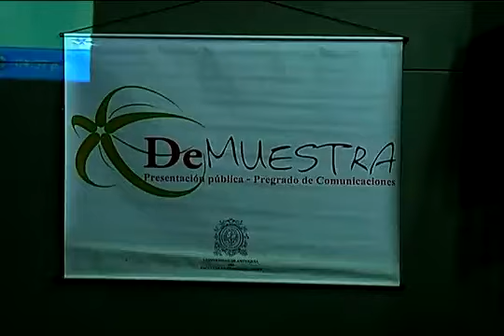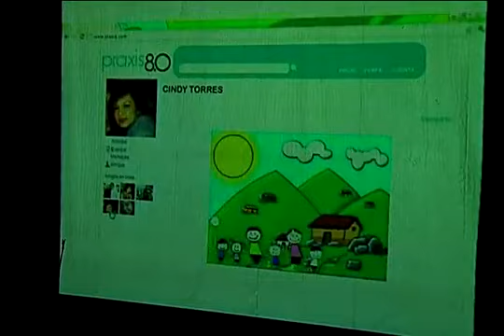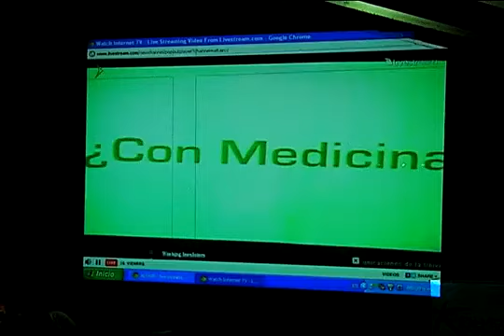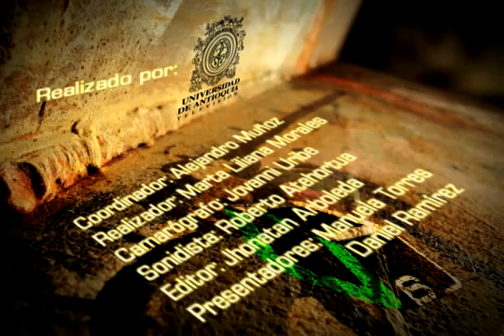Facultad de Comunicaciones UdeA - Decimocuarta versión DeMuestra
DeMuestra, la presentación pública de los proyectos de investigación de los estudiantes del pregrado en Comunicaciones de la Facultad de Comunicaciones de la Universidad de Antioquia.

Al finalizar cada semestre académico cada uno de los módulos del pregrado, realiza su trabajo final para ser presentado públicamente.  Este evento que se viene presentando hace siete años, es una oportunidad para mostrar a toda la comunidad el proceso de formación académica e investigativa de los estudiantes de Comunicaciones, a través de formatos tales como fotografía, producción de radio, televisión e hipermedia.

DeMuestra es un evento de ciudad donde todas las personas pueden participar y conocer cómo se hace, se piensa, se vive y se investiga la comunicación.